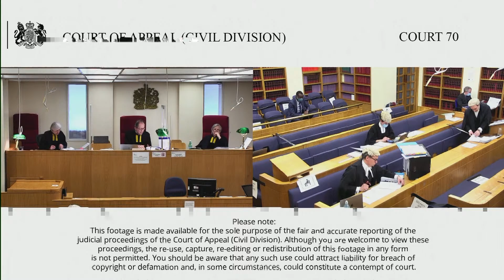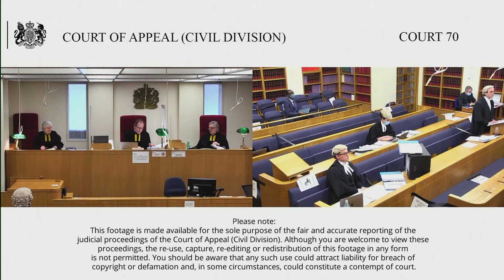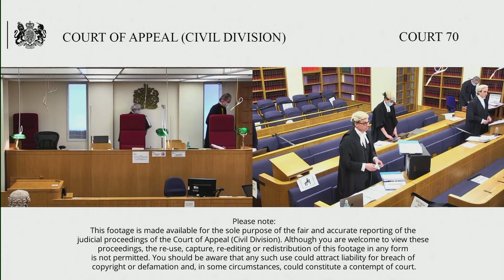Akbar –v- The Secretary of State for Justice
16th March 2021

Before Lord Justice Haddon-Cave
Lady Justice Nicola Davies

This is an appeal against the Order of Hickinbottom LJ and Johnson J (3/9/20) sitting in the Divisional Court that dismissed a claim for judicial review.

The Appellant is a foreign national prisoner who is currently serving a life sentence for a terrorist offence, with a tariff which is due to expire in September 2021.

He is the subject of a deportation order which he has never challenged, and so is appeals rights exhausted. He is firmly of the view that, but for prison rules that remove the power to transfer life prisoners to open conditions if they are subject to a deportation order where they are appeals rights exhausted, he would have been referred to the Parole Board by now to consider whether he should be transferred to open conditions, but the rules means that he cannot be considered for transfer. He has consequently not been referred to the Parole Board for any assessment of risk.